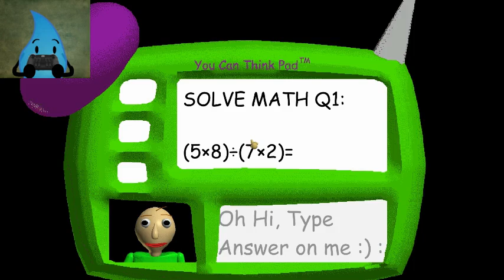If baldi was nice [Teardrop plays]